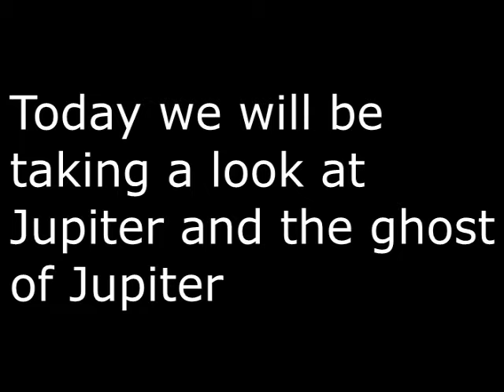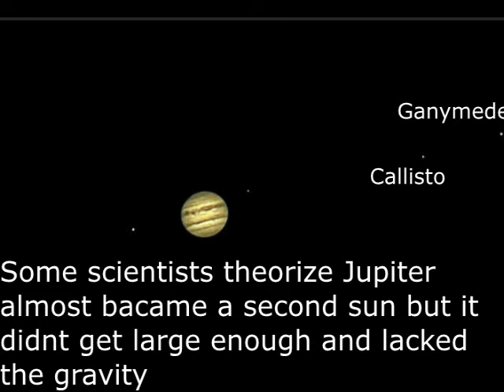Images of Jupiter through my telescope - Astrophotography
In this video we take a closer look at Jupiter. The largest of all of our gas giants. Jupiter is one off the most fascinating planets due to its very well known giant spot. At the end of the video there is a little bonus the Ghost of Jupiter.